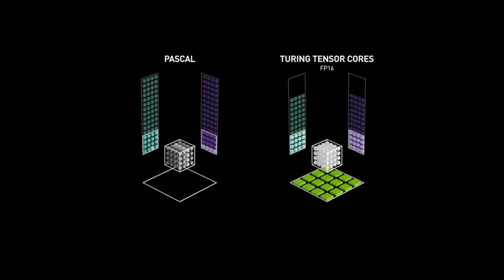Nintendo Switch Pro What We Know!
Nintendo’s Switch has been rapidly becoming one of the most popular and fastest-selling video game consoles of all time. Since it launched all the way back in 2017, people have been clamoring for more power for more immersive games at higher resolutions and more stable framerates. Accordingly, a Switch Pro, or a Super Switch, has long since been wanted and rumored. Luckily, this isn’t all smoke and mirrors, and there’s good reason to expect a new entry in the Switch lineup, so we’re going to talk about what we can expect from a Switch Pro.

None of this has been confirmed, but rumored features and specs have to align with Nintendo’s sensibility as a company as well as with what is actually possible in terms of portable gaming hardware. Not only that, what’s possible on a new Sitch model is also determined by how powerful the original Switch is, too, because it’s not reasonable to expect 10-fold increases in power across different versions of the same generation of machine.

All of this together lets us make some smart conclusions about the Switch Pro and what we can expect from it, so sit back, relax, and let us tell you what you need to know about a new Nintendo Switch. If you like this video and want to see more content just like this, make sure to subscribe to use here at TheGamer and ring the notification bell to stay up-to-date with all our latest videos.

00:00 Intro
00:25 4K Gaming
02:30 Game Streaming
03:13 Oled Panel
04:47 Outro

Written by: Ruben Circelli
Narrated by: JB
Edited by: JB